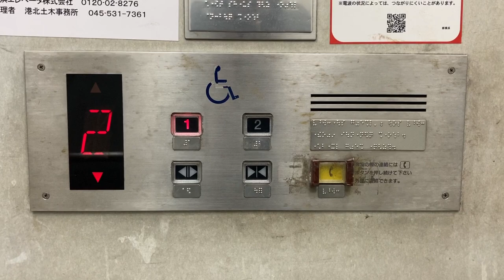横浜エレベーターのLED表示 新横浜ヴィスタウォーク (35.5076961, 139.6160011)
フォントはPC98